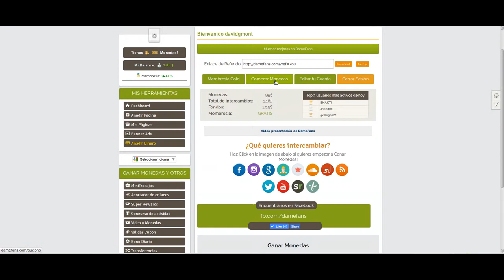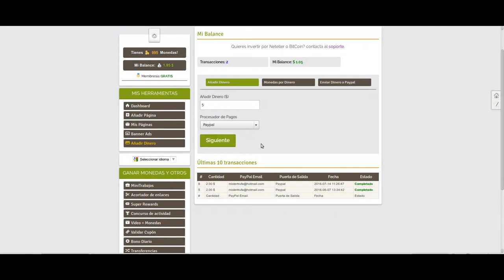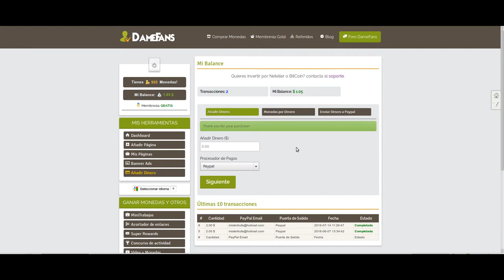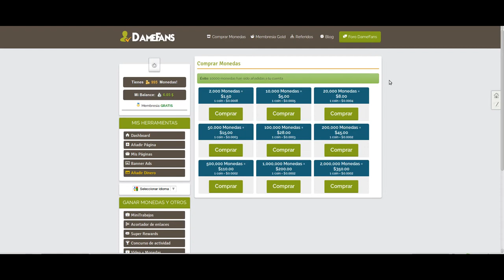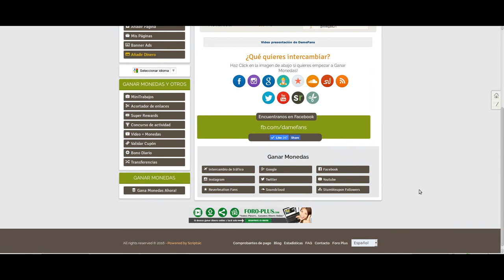Comprar Visitas en Damefans de Forma Correcta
Para comprar monedas en Damefans equivalentes a visitas son necesarios dos procesos. El primero agregar saldo y el segundo comprar las monedas con el saldo interno. Como se puede ver en el vídeo.

Si bien la savia de estos sitios de intercambio de visitas gratuitos son las que hacen los usuarios de forma gratuita. A veces conviene recurrir a comprar visitas: